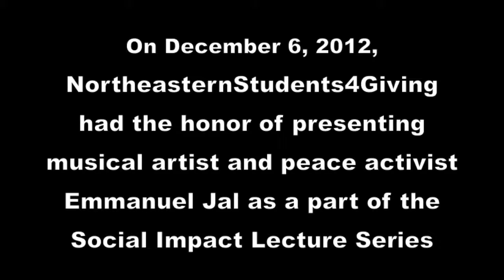Social Impact Lab Lecture Series: Emmanual Jal 2012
The most profound study break* you’ll ever take Emmanuel Jal from child soldier to hip hop star and humanitarian